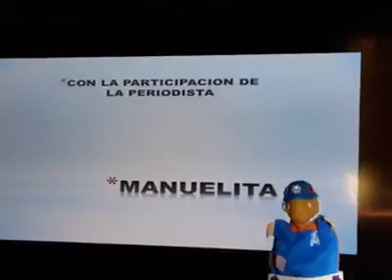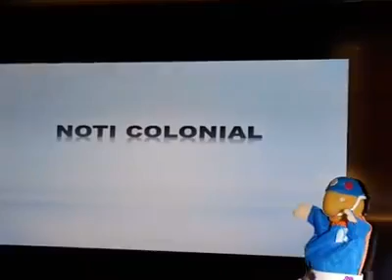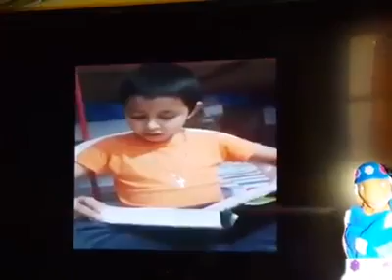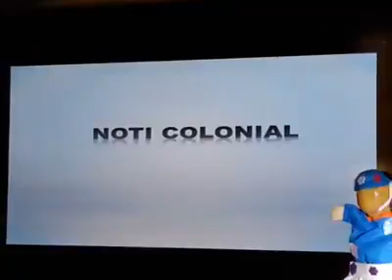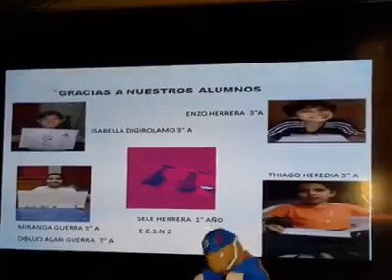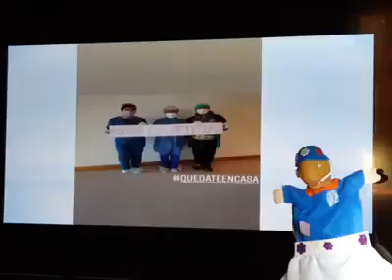BP N° 125 Carlos Primo López Piacentini. La gaceta informativa. 25 de Mayo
Biblioteca Escolar N° 125 "Carlos Primo López Piacentini"